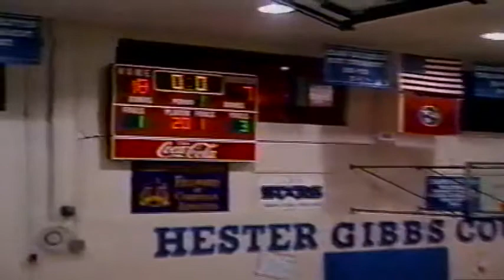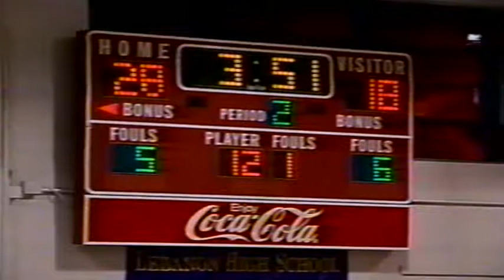2005-06.2 Devilette Basketball vs WarrenCo (69-40)W